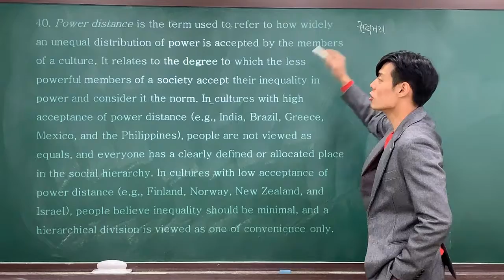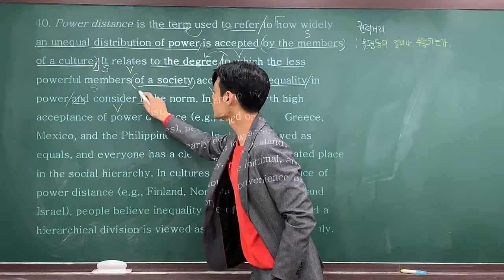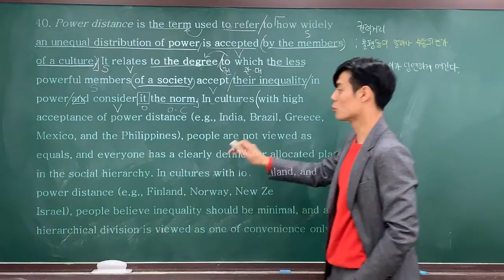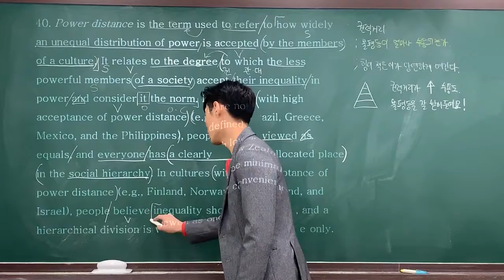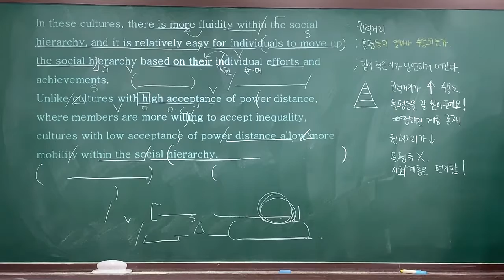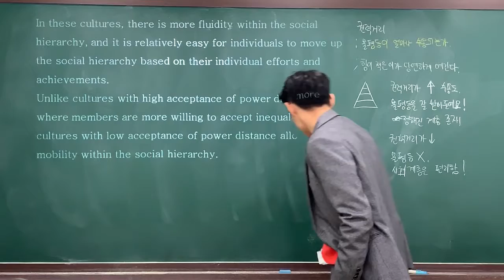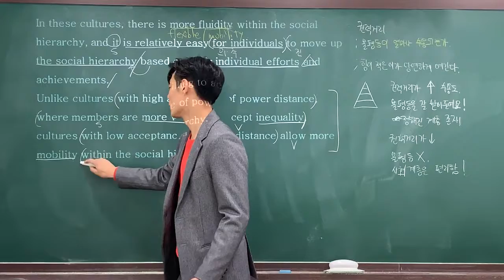2017 고2 11월 모의고사 40번 by Jaden.